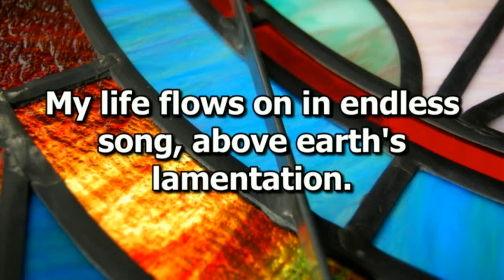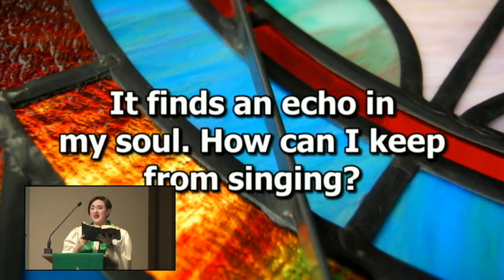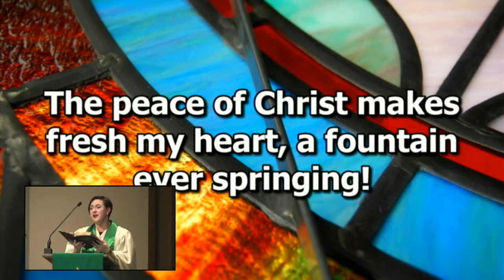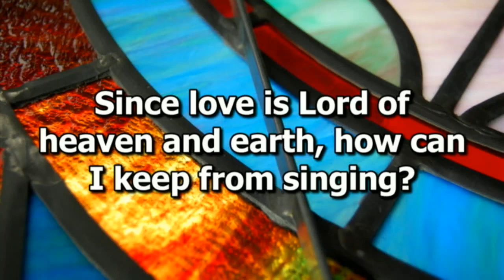9 8 2019 2pm pt2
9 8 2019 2pm pt2